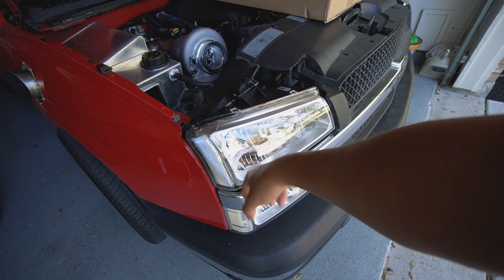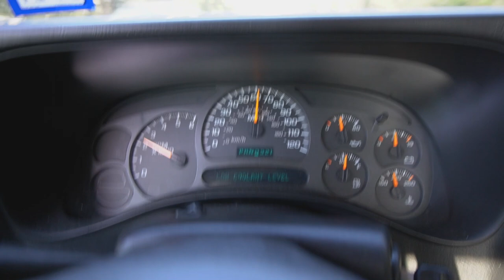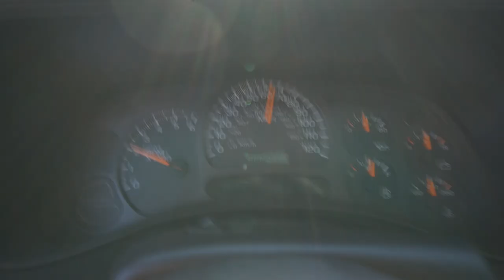The Turbo Silverado First Burnout 🐌💨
The day before HPT Shootout 2022, we go and test out the turbo truck in the burnout pit!

-Check out our FREE mobile app ( Trokiando ) available for both iPhone & Android users.
Enable notifications at start up for special deals, new releases & latest news!